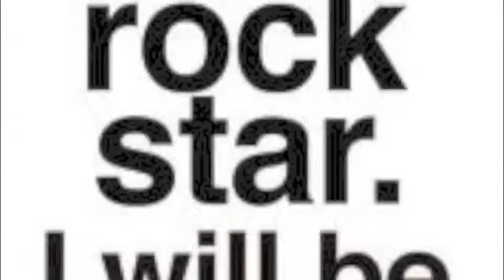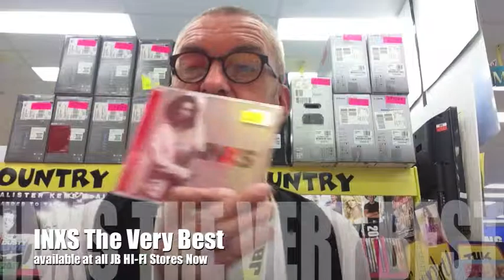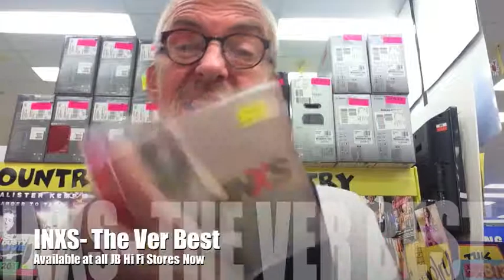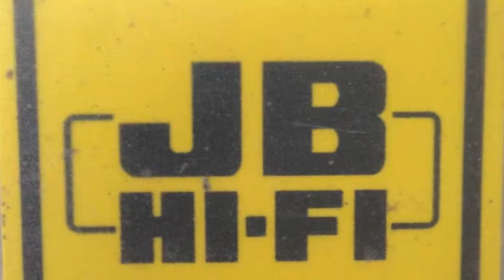JBNRTV The INXS The Very Best Episode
Daz talks about the Very Best of INXS which is selling faster than Hot Cakes at all JB HI-FI Stores, please follow Daz on Twitter at darrene_jbaus
Shine On !